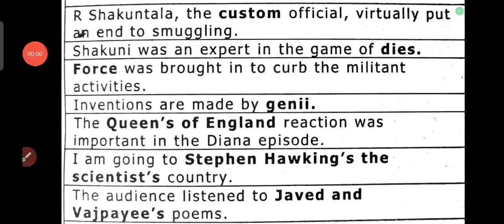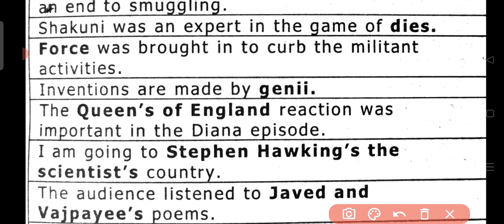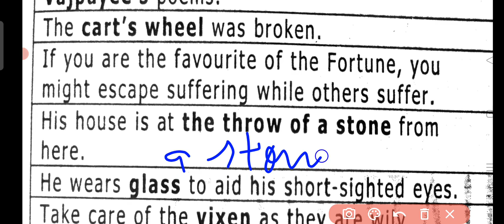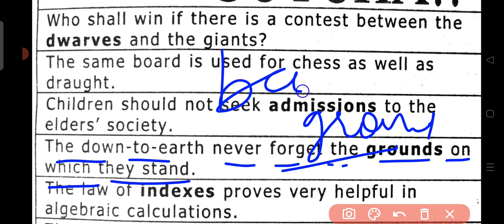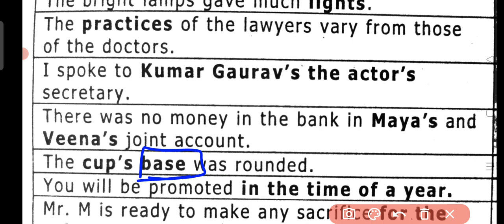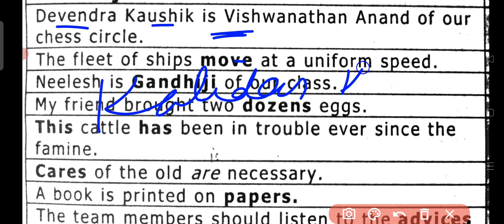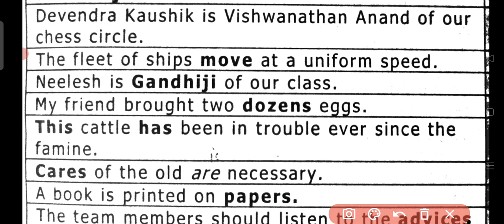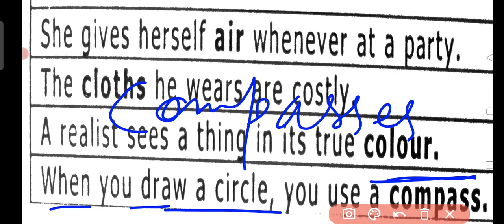Noun Common error Practice Set| What are errors in nouns and pronouns?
What is an example of a noun error?
What is the noun form of error?
What are errors in nouns and pronouns?
What is the error in a collective noun?
What are 5 examples of nouns?
What are some examples of nouns?
What is a plural noun error?
How do you identify pronoun errors?
What is pronoun error in sentence?
What is an example of a subject-verb agreement error?
How do you correct errors in subject-verb agreement?
What are the 10 examples of subject-verb agreement?
What are 3 subject-verb errors?
What is an error in verb form?
What is an error in verb tense?
What is an example of a verb error?
What are error types in sentences?
What are error sentences?